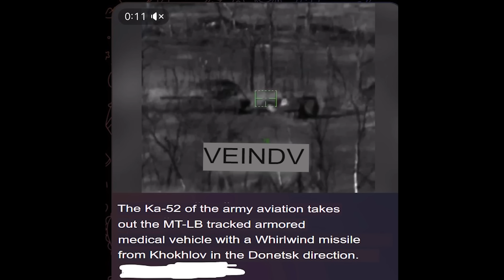Friendly Fire -- Russian Ka-52 Hits Russian MT-LB with Vikhr Missile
A Russian Ka-52 helicopter hits an abandoned Russian MT-LB with a 9M121 Vikhr/Whirlwind missile south of Marinka.